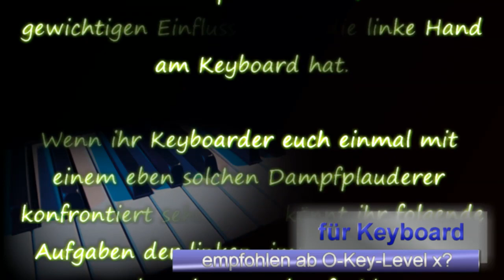Welche Aufgaben hat die linke Hand beim fortgeschrittenen Keyboardspiel? ║ mini-TIPP #0096 O-Key.de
Manchmal bekommen Keyboarder auch heute noch gesagt, ihre linke Hand sei ja quasi unwichtig und könne auch weg gelassen werden. Lies jetzt weiter oder schaue das mini-TIPP-Video und schenke uns dafür ein Abo (mit Glocke). Danke!

Und weiter im Text...
Klassischen Musikern ist dabei überhaupt nicht klar, welch gewichtigen Einfluss gerade die linke Hand am Keyboard hat.
Wenn ihr Keyboarder euch einmal mit einem eben solchen Dampfplauderer konfrontiert seht, dann könnt ihr folgende Aufgaben der linken, immens wichtigen Keyboarder-Hand aufzählen:
1.) harmonische Steuerung der Begleitautomatik
2.) Spielen eines füllenden Flächenklangs (Leftvoice)
3.) Spielen von melod. Zwischenphrasen (Splitvoice)
4.) harmon. Steuerung des Arpeggiators
5.) harm. Steuerung der Multipads
6.) harm. Steuerung des Harmonyeffekts für rechts
7.) harm. Steuerung des Vocalisten für Gesang
8.) Schaltaufgaben / Einstellungen während des Spiels
9.) Steuerung von Pitchbender & Modwheel
10.) Bierglas regelmäßig zum Mund führen :)

"mini-Tipps" sind eine Reihe hilfreicher Kurzvideos, welche von O-Key, deiner Online-Keyboardschule produziert werden

Wenn du dich für wirklich umfangreichen Onlineunterricht am Keyboard und nebenbei am Piano interessierst, empfehlen wir dir unsere Preise-Seite, wo du viele attraktive Angebote findest, um einen eigenen O-Key-Login zu erwerben, mit welchem du sämtliche großen Bezahlvideos samt ihrer Downloadanhänge nutzen kannst